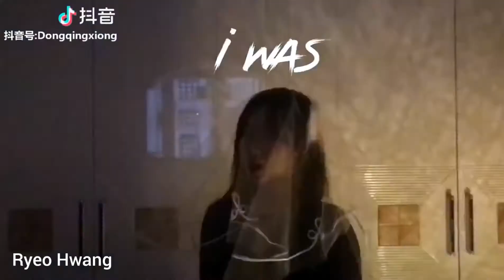[Trào lưu] - I was busy thinking about boys - - TikTok China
TikTok Chinese Official  là kênh tổng hợp những video hài hước , thú vị, cũng như  trào lưu mới nhất trên ứng dụng như tik tok douyin của trung quốc
Hãy like và chia sẻ video cho nhiều người cùng xem và nhanh tay ấn nút đăng kí sau đó ấn chuông để là người đầu tiên xem video từ kênh "TikTok Chinese Official" nhé.!
★ Video chỉ mang tính chất giải trí và không hề có ý bôi nhọ, làm xấu hình ảnh của bất kì cá nhân, tổ chức nào.
★ Edit và chỉnh sửa "TikTok Chinese Official"